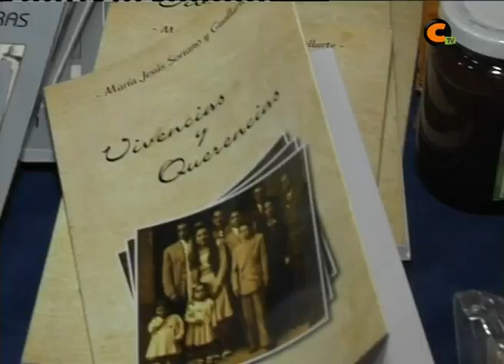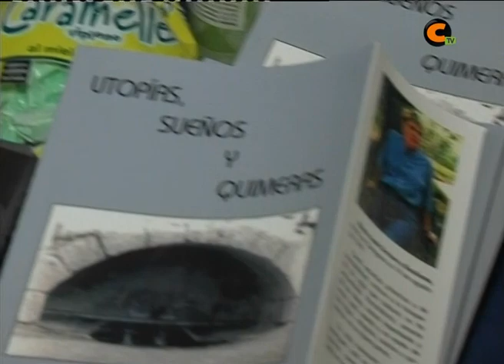Solidaridad en Lechago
Entre los puestos del mercadillo que se instaló en las Fiestas de Invierno de Lechago, algunos de elos contribuían con su venta a un fin benéfico.